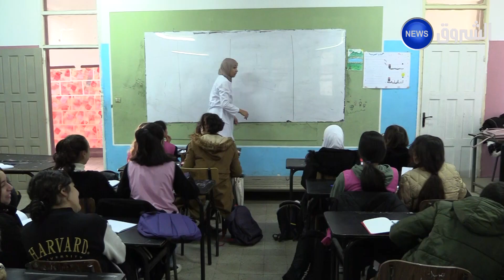العطلة المدرسية.. إقبال معتبر للتلاميذ على دروس الدعم في المؤسسات التربوية